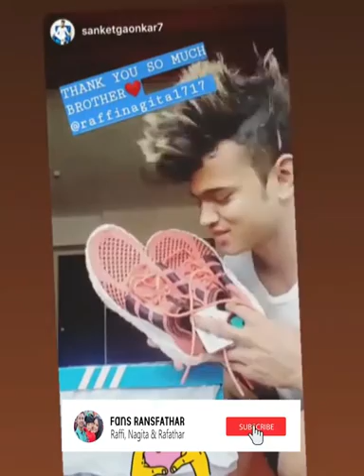RANS Ngevlog dengan ATTA Raffi lanjut Shooting Nagita Photoshoot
Fans RANSFATHAR menyajikan video keseharian Raffi ahmad,Nagita slavina dan Rafathar malik ahmad.